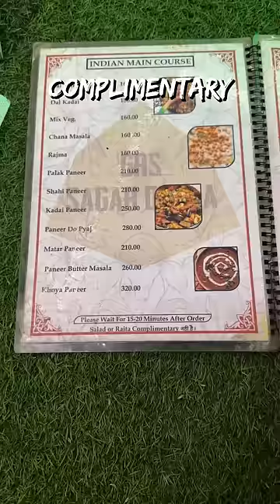Food On A Flight & Bus From Pune To Dharamshala!! ✈️🚎🥗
I boarded a late a 2am indigo flight right after the India vs Bangladesh Match in Pune where I explored the Chicken Tikka sandwich and Masala Tea on my flight from Pune to Delhi! After spending most of my day in Delhi working, I took an overnight bus to Dharamshala.We stooped at Sagar Dhaba in Panipat where they scam their customers to pay for serving you salad or raita making it took like its complementary and then charging for it later. Scammers!

You need to pay for anything apart from Water on Indigo’s flights as they are a low cost carrier.